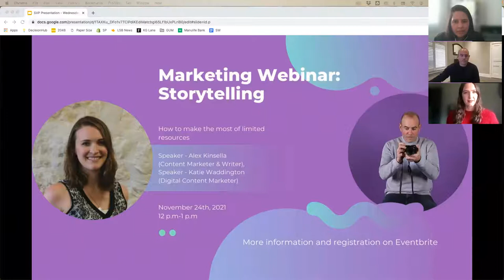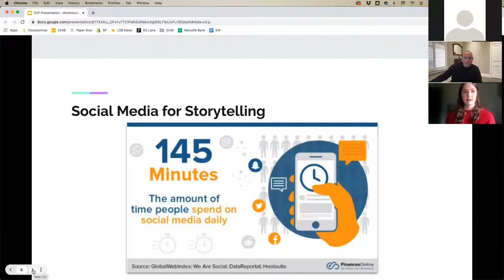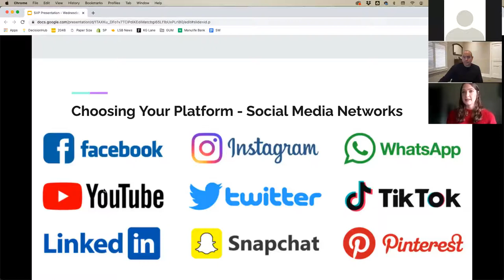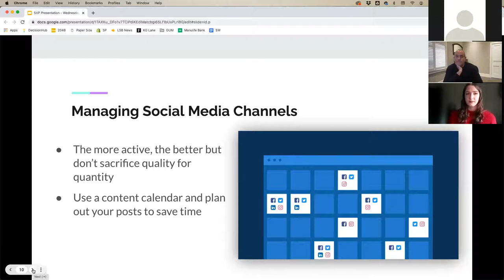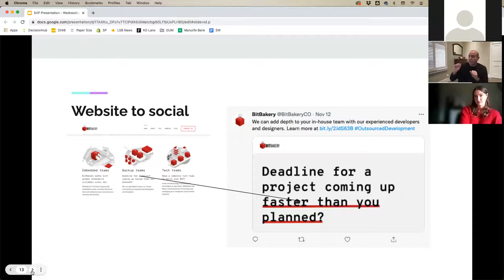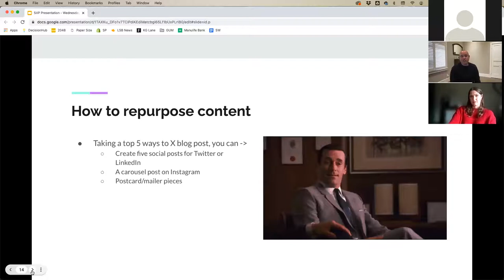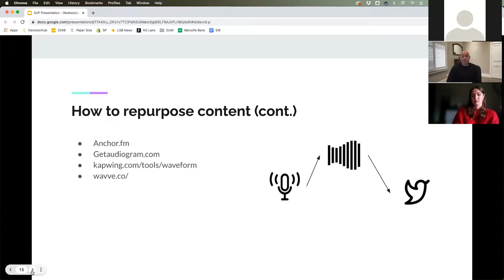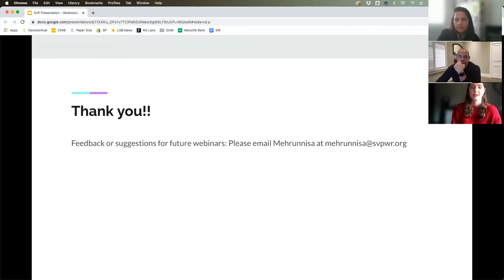Marketing Series 1 Webinar: Storytelling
SVPWR hosted its first Marketing webinar on November 24, 2021.
Marketing experts Alex Kinsella and Katie Waddington take you through social media platforms that could best suit your organization, developing content through storytelling and extending that content for a big impact!